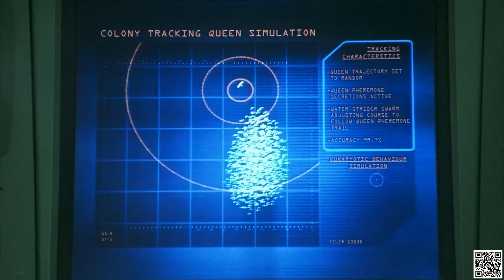O Terno de 2 Bilhões de Dólares 2002 Dublado - Melhores Cenas